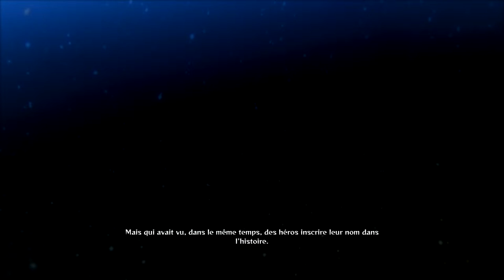Let's Play Naruto Shippuden UNS 4 episode 5 [FR] [HD] [PC]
Et voici le let's Play de Naruto Shippuden UNS 4 . Regarder la vidéo en 1080p , enjoy les gens ! ;)